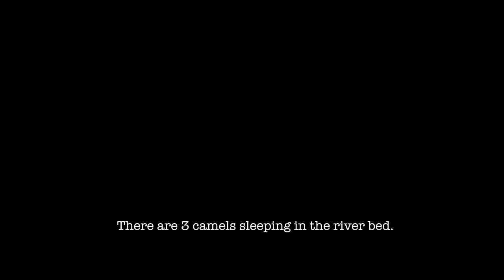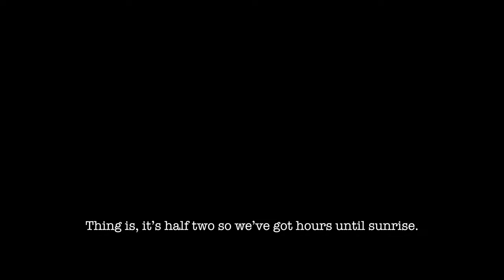Extreme Conditions in the Desert 🥵 (Wadi Rum) 🇯🇴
On this next leg of our 700km hike across Jordan on the Jordan Trail, we begin to enter the unforgiving deserts of the Wadi Rum. The relentless Arabian sun means heat exhaustion hangs over us every step of the way. Battling dehydration, we push forward, navigating the stunning yet harsh landscape of sand dunes and rocky formations. Our food supply takes a turn for the worse as mould creeps into our provisions and we resort to drinking some questionable water. New dangers emerge when we are visited in the night…

From the scorching Wadi Rum heat to the unexpected perils of Jordan's desert life, this episode showcases the true essence of our journey: our determined resolve.

00:00 - Intro
04:04 - bushcraft
06:24 - night hiking
09:28 - abandoned Bedouin tent
11:35 - mouldy lunch…
15:30 - most dangerous Jordan Trail section
16:19 - heat exhaustion
19:01 - desert oasis
20:47 - unexpected visitors in the night!
24:03 - deep canyons
25:13 - camels
27:19 - truckstop in the desert
31:30 - Wadi Rum